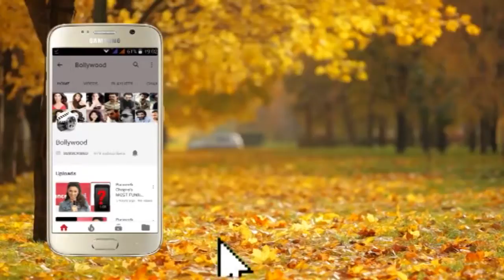Dulquer Salmaan And Neha Dhupia At The Recording Of No Filter Neha Season 4